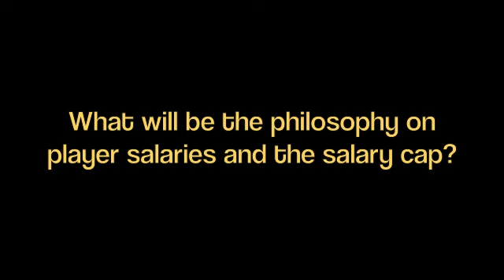3SOB.com: Meet The New Guys -- Robert Pera & Jason Levien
3SOB Correspondent Lee Eric Smith was at FedExForum for the introduction of Robert Pera, who recently bought the team from Michael Heisley. Also present was Pera's right hand man, Jason Levien, who as CEO of Memphis Basketball LLC, will oversee the franchise. Here are some of their remarks, including whether fans will get to see the young owner dunk the ball. Enjoy